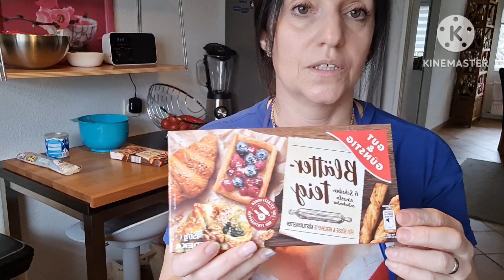Vlog 🇩🇪/Торт Напалеон из готового теста /очень вкусный и быстро 🎂